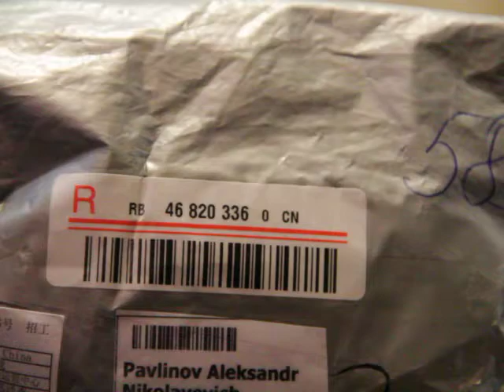Светодиодная лампа 9 Вт Е14 белый свет супер освещение Led bulb 9W E14 cool white light super light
Светодиодная лампочка 9 Вт Е14 (холодный белый свет) сравнивается с энергосберегающей лампочкой 15 Вт Е14.